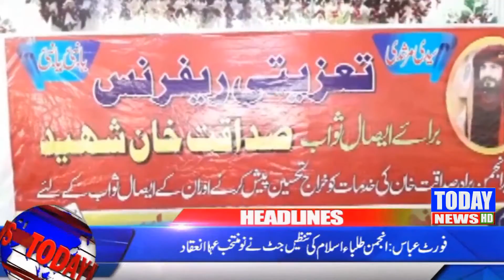Headlines 04-10-18 | 09:00 PM | Today News HD